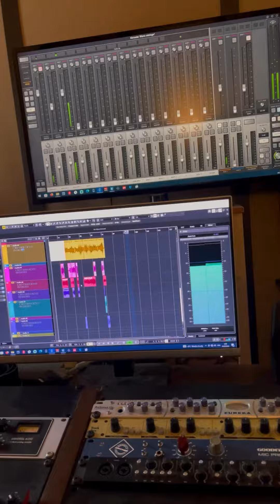Jo Privat - Nuit Blanche | Vasily Yurchenko (accordion)